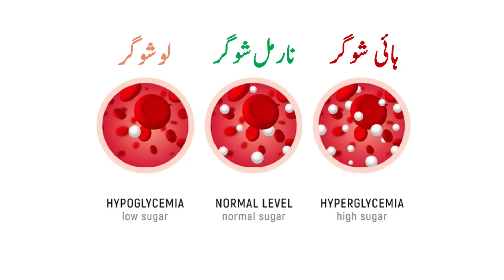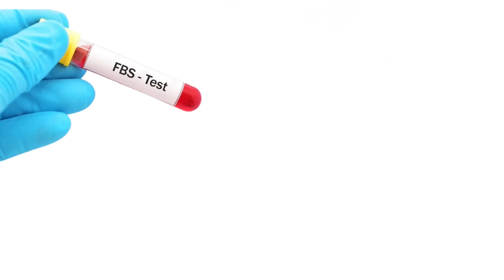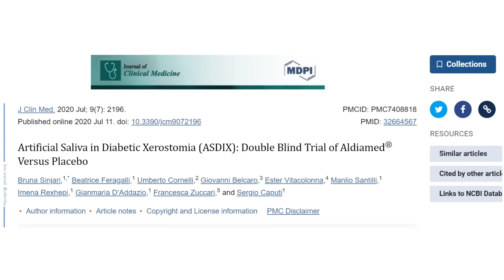Diabetes: 6 Night Signs to Watch For | मधुमेह: 6 रात्रि संकेत जिन पर ध्यान देना चाहिए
Frequent urination, increased thirst, fatigue, and sensations like numbness, tingling, or burning in the extremities are common night time warning signs of diabetes. These symptoms, along with night sweats and Restless Leg Syndrome (RLS), can disrupt sleep and impact overall well-being. Early detection and management are essential for maintaining health.